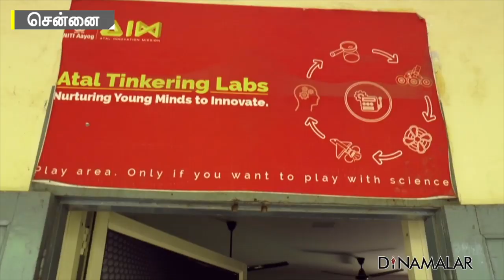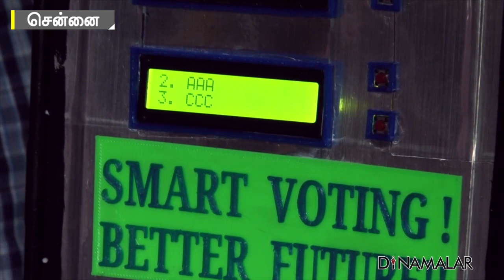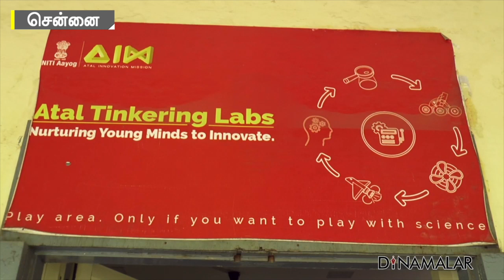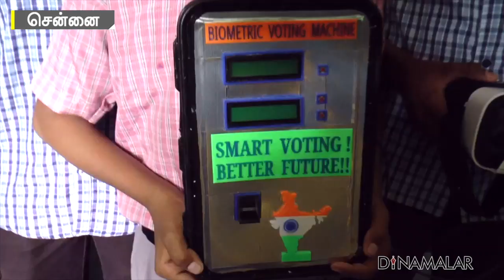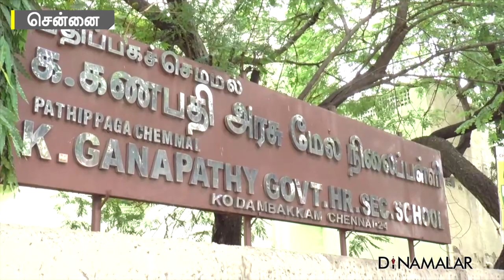100% Polling வழிகாட்டும் அரசு பள்ளி மாணவர்கள் | Kodambakkam Ganapathy Govt.HR.Sec.School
அரசு பள்ளி மாணவர்களை
குறைத்து எடைபோடவேண்டாம்.இவர்கள்,
சென்னை கோடம்பாக்கத்தில்
உள்ள அரசு மேல்நிலைப்பள்ளி மாணவர்கள்.
ஆதார் அடிப்படையில் இயங்கும்
பயோமெட்ரிக் ஓட்டுப்பதிவு எந்திரத்தை